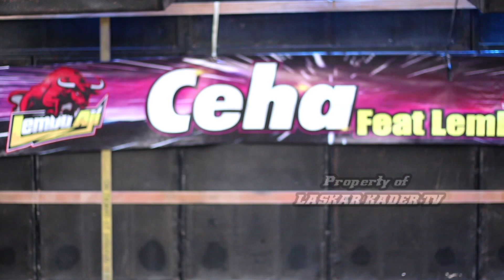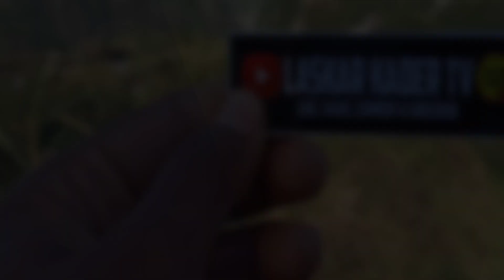JOGETAN TERBARU CEHA FEAT LEMBU AJI & PUTRA WANGI KARNAVAL SLEMANAN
Dan jika kalian suka dengan video ini, silahkan like dan share video ini, dan jangan lupa tag teman kalian sebanyak-banyaknya ya slurr kuh.